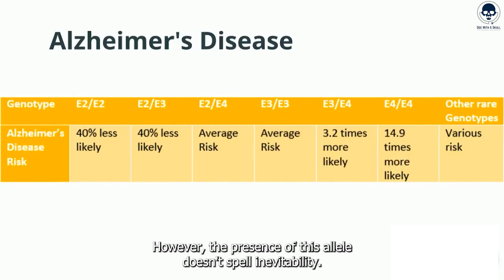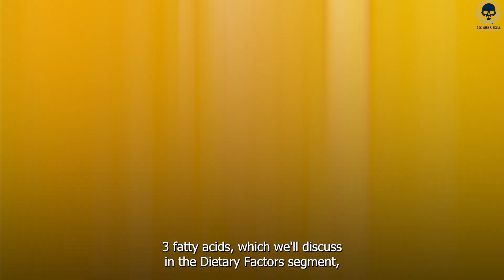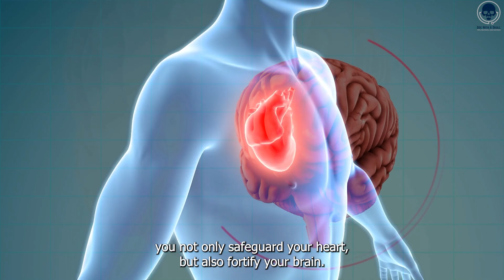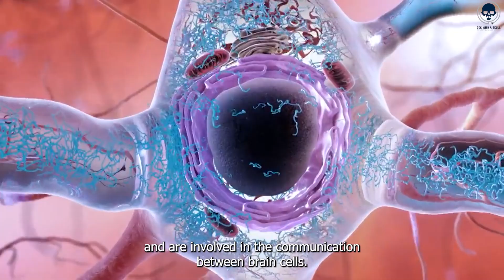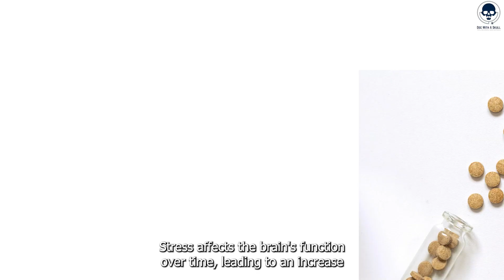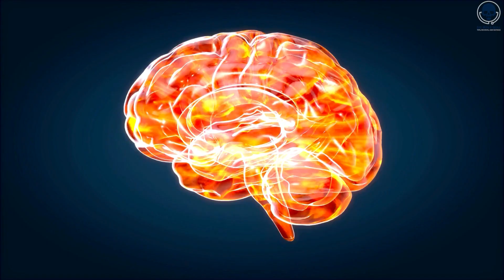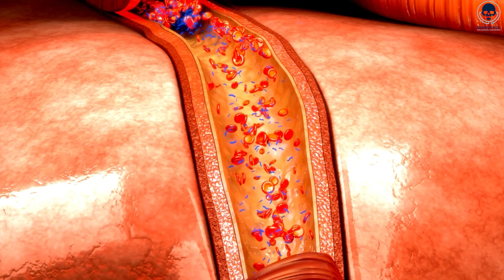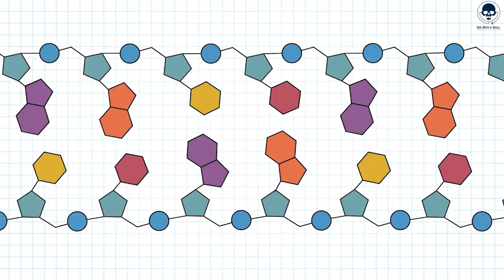Top 10 Contributors to Alzheimers Disease and Prevention Tips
💀This video is about Unlocking Alzheimer's Secrets: Top 10 Contributors & Prevention Strategies

Welcome back, everyone! In today's video, Doc with a Skull dives deep into Alzheimer's disease, uncovering the top 10 contributors and actionable prevention strategies. From genetics to lifestyle choices, learn how each factor influences Alzheimer's risk and what you can do to mitigate it.

Timestamps:
0:00 - Introduction
00:34 - #10 Genetics: Empowering Yourself Through Knowledge
01:51 - #9 Age: Proactive Engagement with Your Health
03:29 - #8 Brain Health: Building Cognitive Reserve
04:47 - #7 Heart Health: The Link Between Heart and Brain
06:29 - #6 Dietary Factors: Mediterranean Diet & Omega-3s
07:52 - #5 Environmental Toxins: Making Informed Choices
09:19 - #4 Chronic Stress: Managing Your Stress Levels
10:42 - #3 Sleep Quality: Importance for Brain Health
12:05 - #2 Physical Activity: Exercise for Brain Protection
13:34 - #1 Continual Learning: Lifelong Cognitive Engagement